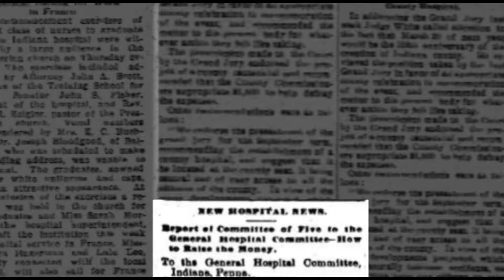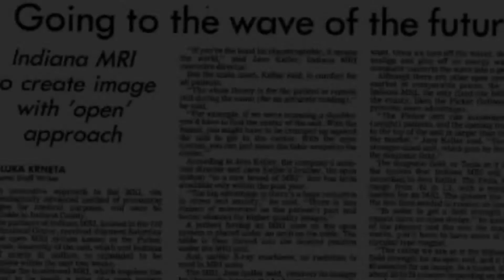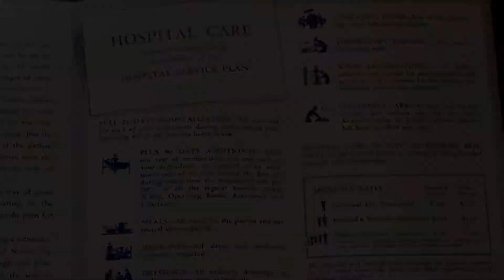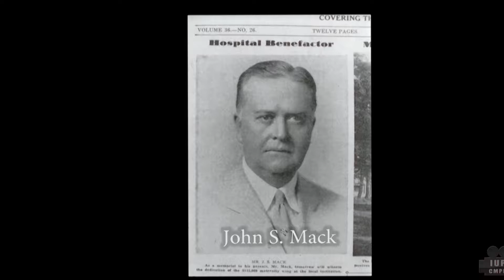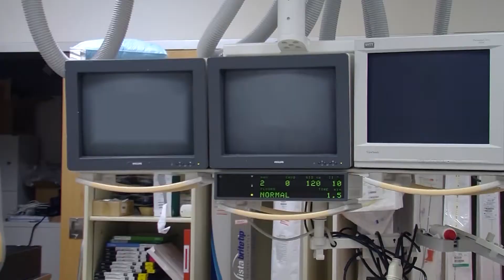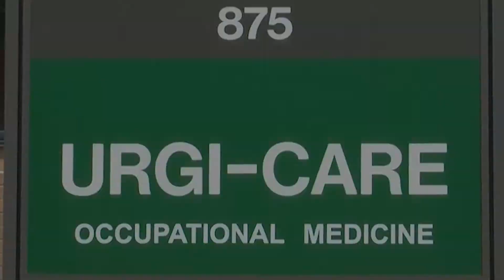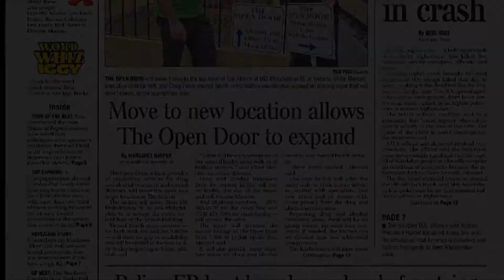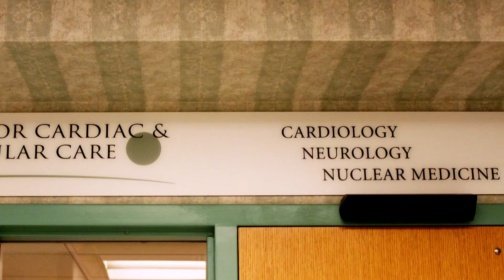IRMC: A Century of Neighborhood Care